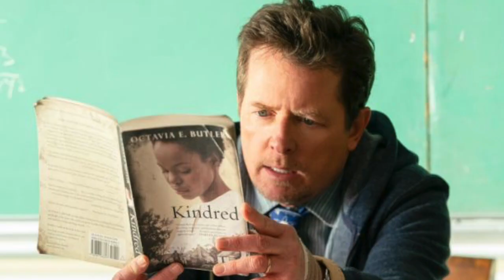So What Happened At The End Of See You Yesterday?!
A sci-fi adventure from director Stefon Bristol and producer Spike Lee, Netflix’s See You Yesterday follows two teen science prodigies as they try to master the art of time travel to stop a tragic police shooting. I discuss what worked and didn't work in the genre-bending film, the themes, that epic Michael J. Fox cameo, and what I think the ending meant.